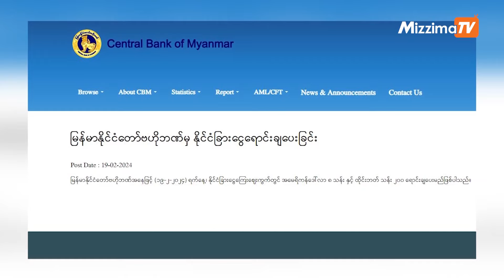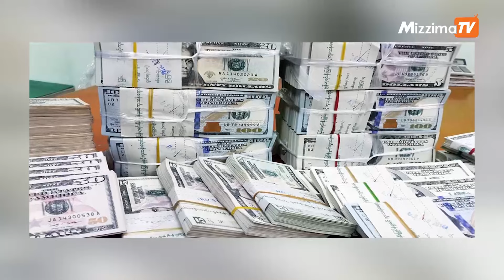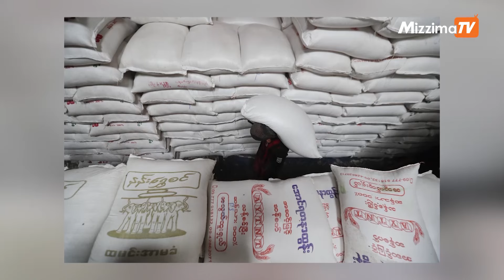စက်သုံးဆီပြဿနာကြောင့် ဆန်ကုန်သည်များ အခက်အခဲများဖြစ်ပေါ်ခဲ့ | Business Roundup(19.2.2024)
- မြန်မာ့အရေးနဲ့ပတ်သက်ရင် တရုတ်နိုင်ငံဟာ ခေတ်အဆက်ဆက် အိမ်နီးချင်းကောင်းနိုင်ငံဖြစ်တယ်လို့ စစ်ခေါင်းဆောင်ပြော
- ဒေါ်လာဈေးမြင့်တက်နေပြီး အခေါက်ရွှေလည်း ၃၉ သိန်းကျပ်ရှိနေ
- ပို့ကုန်ရငွေ အသုံးပြုခွင့်ကို မူလသတ်မှတ်ချက်အတိုင်း ဆက်လက်ခွင့်ပြု
- စက်သုံးဆီပြဿနာကြောင့် ဆန်ကုန်သည်များ အခက်အခဲများဖြစ်ပေါ်ခဲ့